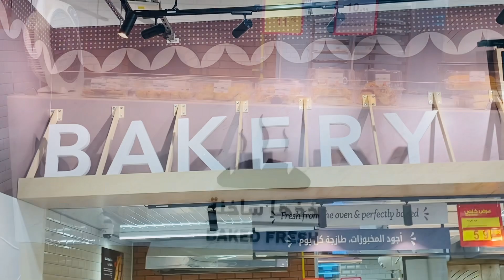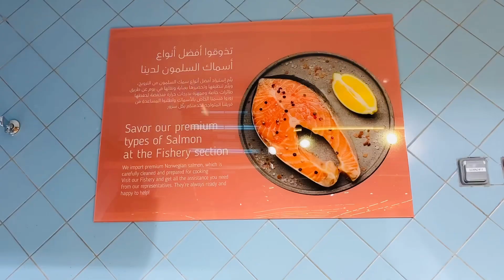Hyper Panda *Makkah*